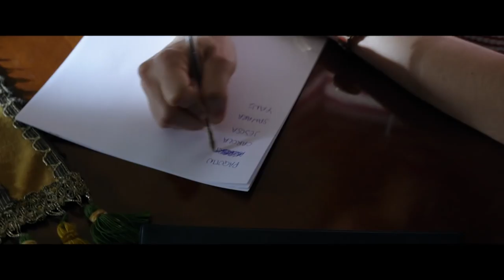Nacida Para Ganar - FlixLatino Go Trailer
La vida parece anclada en el tiempo para Encarna en Móstoles, su ciudad. El mismo trabajo desde la adolescencia, el mismo novio, y pocas perspectivas de que la cosa pueda cambiar. Al reencontrarse con María Dolores, su inseparable amiga en el instituto, su vida da un vuelco. Le propone entrar en un negocio revolucionario de venta piramidal que le hará rica en muy poco tiempo y la convertirá en la persona que siempre ha querido ser.